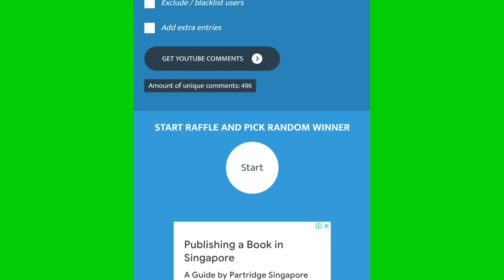Free Fire New Ramadan Mystery Shop | নতুন মিষ্ট্রি শপ থেকে সবকিছু নিয়ে নিলাম Mystery Shop Free Fire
mystery shop 13.0 free fire date,mystery shop 13.0 free fire,free fire me mystery shop kab aayega,ramadan event mystery shop,ramadan mystery shop free fire,
may month mystery shop,ramadan mystery shop confirm date,13.0 mystery shop in free fire,
মিষ্টি শপ free fire,মিষ্টি শপ কবে আসবে,ফ্রী ফায়ার মিষ্টি শপ,নতুন মিষ্টি শপ,এবার মিষ্টি শপ,free fire মিষ্টি শপ কবে আসবে,মিষ্টি শপ কি আসবে,
মিষ্টি শপ কবে আসবে ২০২১,মিষ্টি শপ কবে আসবে বাংলাদেশে,মিষ্টি শপ ফ্রি ফায়ার,মিষ্টি শপ কবে আসবে ভারতে,ডিসেম্বর মাসের মিষ্টি শপ,ফ্রী ফায়ার মিষ্টি শপ কবে আসবে,মিষ্টি শপ ফ্রী ফায়ার,
মিষ্টি শপ কবে আসবে ২০২২,ফ্রী ফায়ার নিউ মিষ্টি শপ,ফ্রী ফায়ার মিষ্টি শপ কবে আসবে,মিষ্টি শপ,মিষ্টি শপ ত্রে কি কি আইটেম দেখতে পাবে
today new event,free fire new invite & win event,ff new events,invite & win event free fire
মিষ্ট্রি শপ,নতুন মিষ্ট্রি শপ আসছে,নতুন ডিসকাউন্ট ইভেন্ট মিষ্ট্রি শপ,মিষ্ট্রি শপ 80% ছাড়,
ফ্রী ফায়ার মিষ্ট্রি শপ,মিষ্টি শপ ডিসকাউন্ট ইভেন্ট কবে আসবে,নতুন মিষ্ট্রি শপ ফ্রী ফায়ার,ফ্রি ফায়ারে মিষ্ট্রি শপ কবে আসবে,ফ্রী ফায়ার এপ্রিল মাসের মিষ্ট্রি শপ,ফ্রী ফায়ার এ লাইট পাস ডিসকাউন্ট মিষ্ট্রি শপ,
মিস্ট্রি শপ কবে আসবে কনফার্ম ডেট,মিষ্টি সব কনফার্ম আসছে,মিষ্টি সব কবে আসবে ফ্রি ফায়ারে,মিস্ত্রি শফ এলাইট পাস ডিসকাউন্ট কবে আসবে